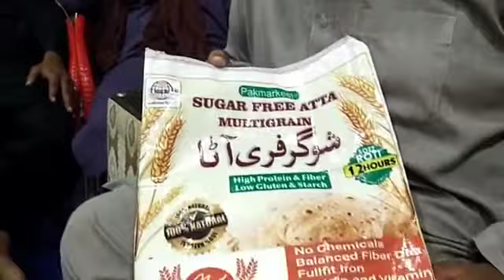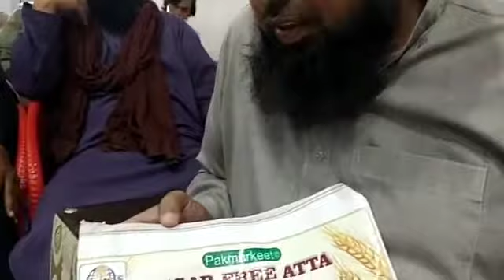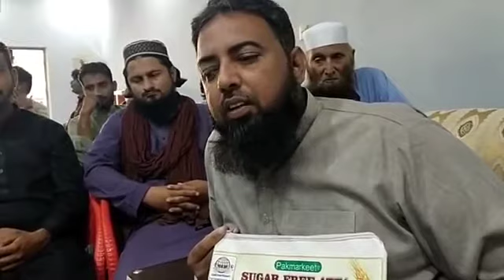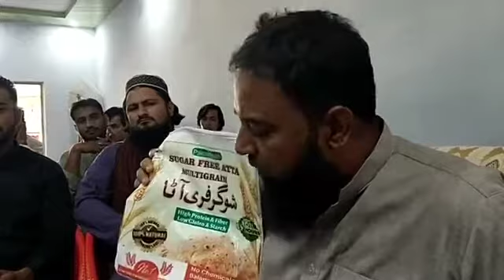یہ بندہ دراز پے آ ٹا بیچتا ھے۔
knowledge of Business